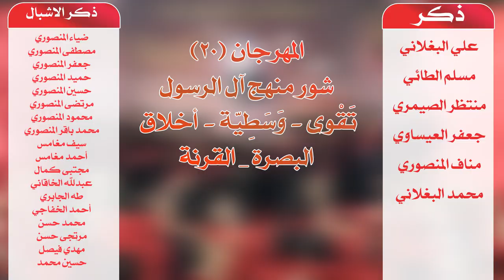|| لبيكِ لبيكِ ||أداء: حسين الخفاجي ||كلمات: حيدر الخليفاوي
|| لبيكِ لبيكِ
||أداء: حسين الخفاجي
||كلمات: حيدر الخليفاوي

||ذِكر||
علي البغلاني|مسلم الطائي|منتظر الصيمري|جعفر العيساوي
مناف المنصوري| محمد البغلاني

||نص القصيِدة||

لبيكِ لبيكِ  مولاتنا البضعة
لبيكِ لبيكِ   بغيابكِ لوعة
لبيك زهراء
نرفع  الدُعاء
يا أيها الكوثر   يا رحمة البارئ
فقدكِ آذانا    ودمعنا جاري
لبيكِ  مظلومة
بالحقِ  معصومة
نعشكِ يا فاطم  أخفى عن الظالم
ساروا به ليلاً   و ربكِ العِالم
لبيكِ  فاطم
بالشورِ  لاطم
المهدي من ولدِك   يكشف لنا القبرِ
يظهر بهِ العدلِ   يقضي على الصبرِ
لبيكَ مهدي
للكُلِ تهدي
يا بضعة الهادي   وعلمكِ الباقي
تشهد له الأرجاء   بفكركِ الراقي
لبيكِ   وجدان
للحقِ  عنوان
حيدر الخليفاوي